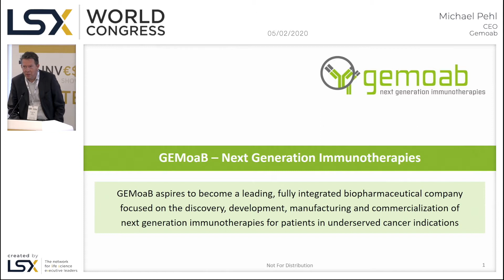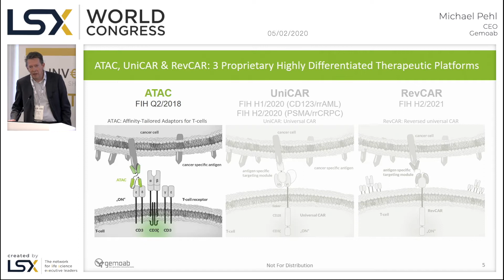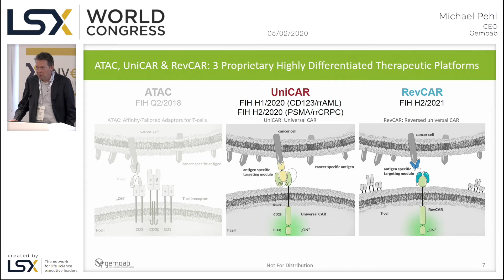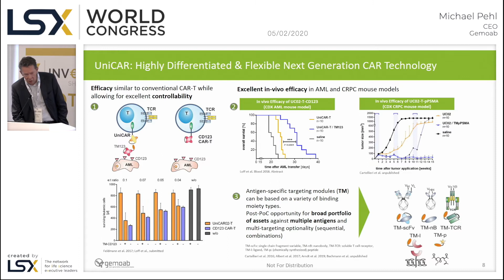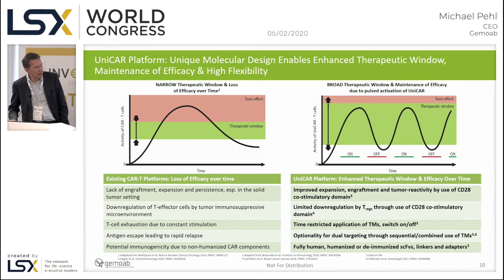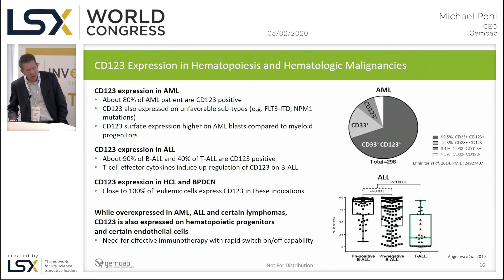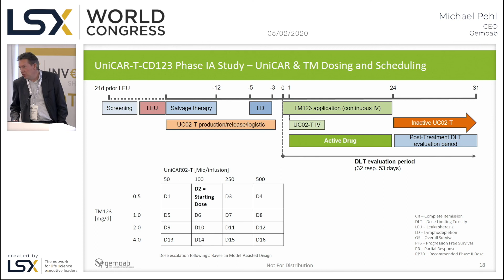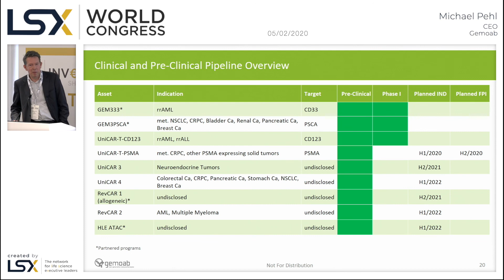LSX World Congress 2020 Presentations - Gemoab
Gemoab's presentation at LSXWorld 2020.